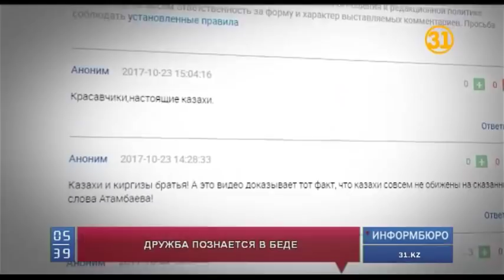Кадры, снятые на трассе в Жамбылской области, растрогали интернет-пользователей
Пока политики размышляют о судьбе 100 миллионов долларов, простые граждане Казахстана и Кыргызстана, не раздумывая, готовы прийти друг другу на помощь в трудной минуте. Это наглядно продемонстрировали кадры, снятые видеорегистратором на трассе. Казахстанский грузовик прикрыл собой от ветра кыргызский.